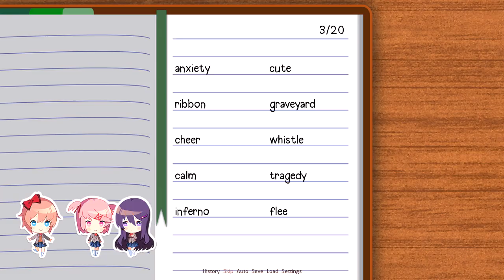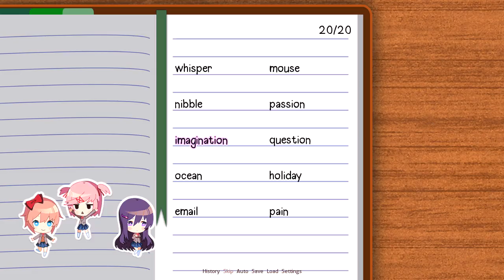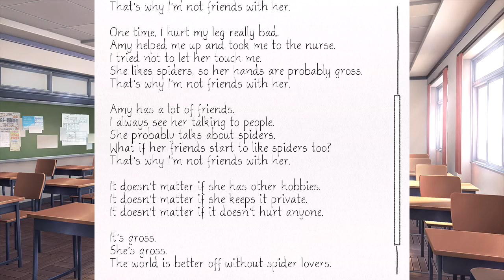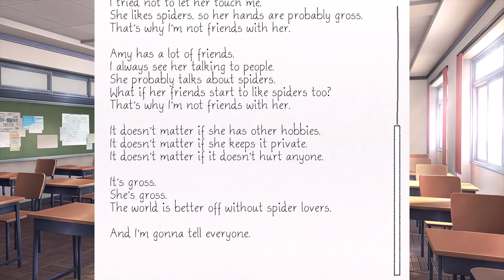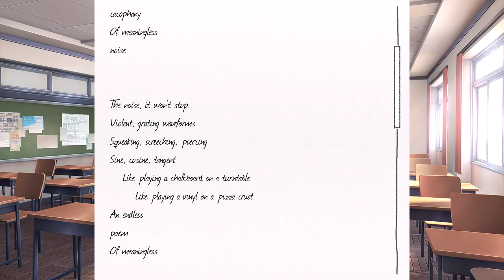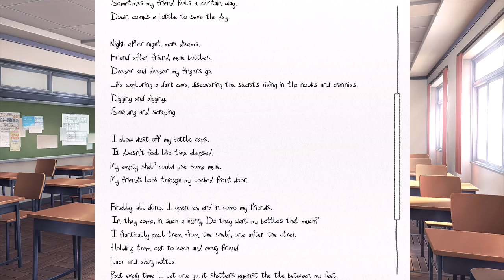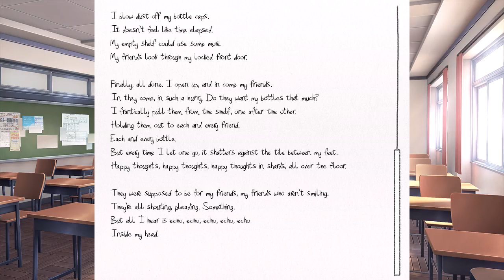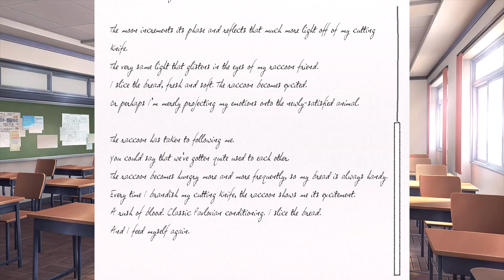Doki Doki Literature Club! - Anime Antics or Something (ALL ROUTES) Manly Let's Play [ 2 ]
Doki Doki Literature Club! continues as we learn the meaning of friendship and why you really just need to be straightforward with me, come on. Video contains all routes/cgs.

Doki Doki Literature Club! Info

"MOE MOE MOE"

Monika rules.